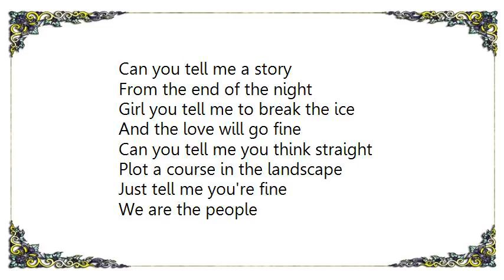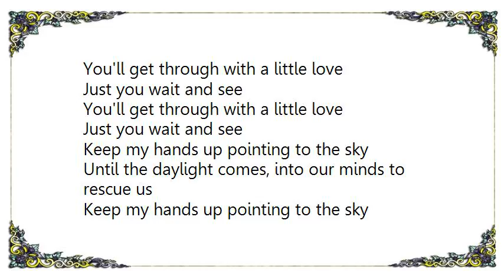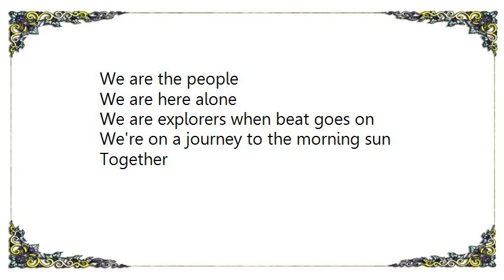Cut Copy - We Are Explorers Lyrics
[Lyrics Cut Copy - We Are Explorers]
Can you tell me a story
From the end of the night
Girl you tell me to break the ice
And the love will go fine
Can you tell me you think straight
Plot a course in the landscape
Just tell me you're fine

We are here alone
We are explorers when beat goes on
We're on a journey to the morning sun
Together

Got a face for the front page
You should join me sometime
I wanna dream up a new age
If the planets align
With a hunger for never
Windows stretching forever

Together

You'll get through with a little love
Just you wait and see

Keep my hands up pointing to the sky
Until the daylight comes, into our minds to rescue us

Together